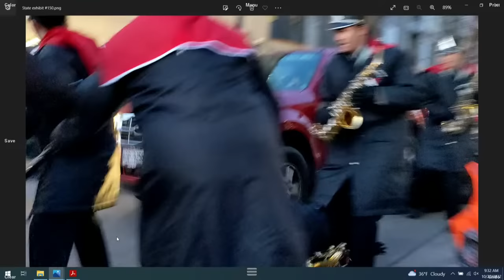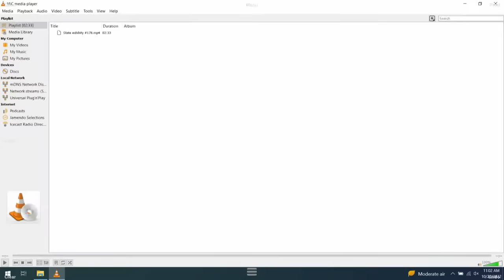Darrell Brooks trial: Prosecutors to rest case, defense to begin | FOX6 News Milwaukee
WATCH: Prosecutors plan to rest their case in the Darrell Brooks trial, charged in the November 2021 Waukesha Christmas parade attack. Immediately following, Brooks himself is expected to make his opening statement to the jury – and begin presenting his defense. MORE